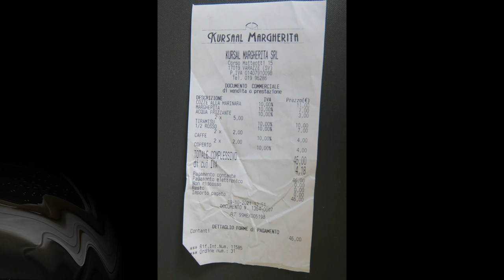Kursaal Italie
vacances 2021